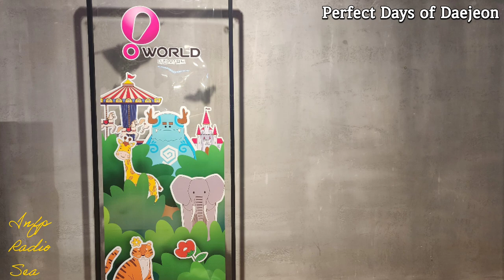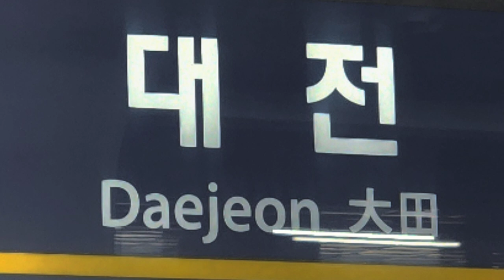대전에서의 퍼펙트 데이 Daejeon Perfect day of me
대전여행 가보자고 대전에서의 멋진 하루 | 미디어 192

오늘은 [대전에서의 퍼펙트 데이즈] 입니다.
대전에서의 먹방의 하루, 어떻게 시작할까요?
저는 소국밥부터 먹기 시작했답니다.
대전에서의 행복했던 완벽한 하루.
Visit Daejeon City in South Korea.